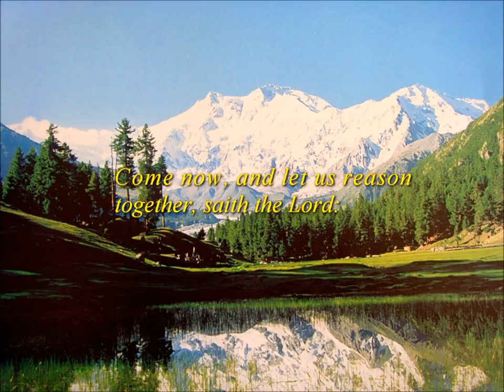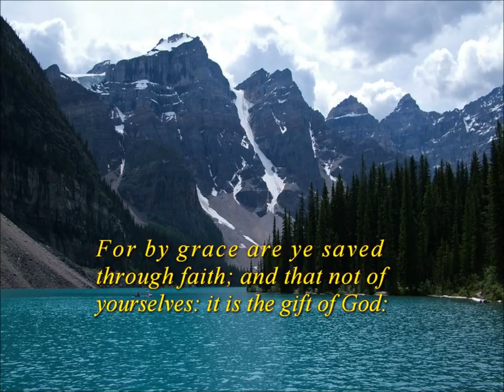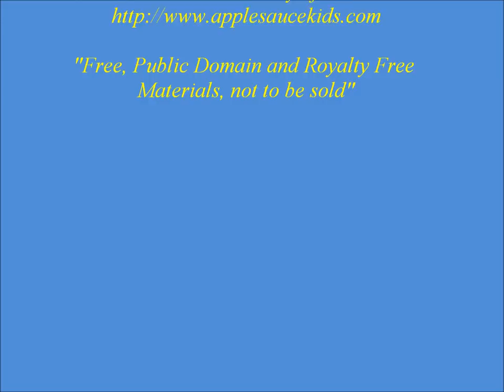The Word of God (Slideshow met muziek)